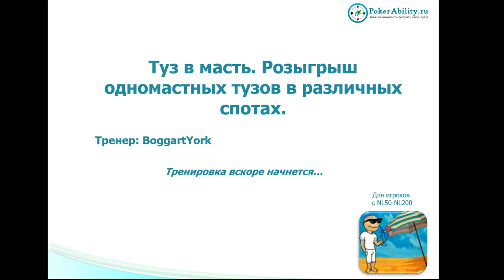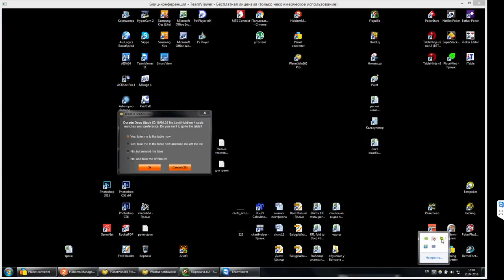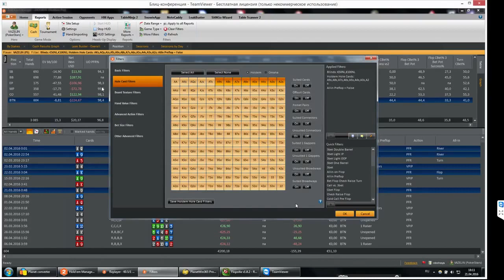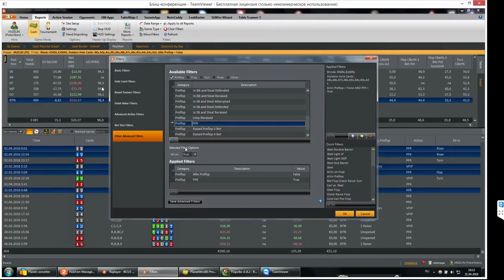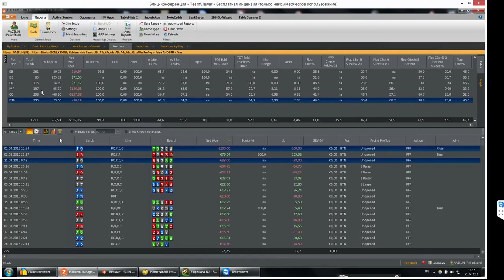Покер обучение | Постфлоп. Розыгрыш одномастных тузов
Покер обучение. Постфлоп. Розыгрыш одномастных тузов. Обучение игры в покер с нуля на сайте В игре на постфлопе существует огромное количество покер стратегий, который помогут вам прийти к выигрышу. Карманные тузы – это лучная раздача в покере. Но розыгрыш одномастных тузов, к примеру, может оказаться не таким простым, как кажется на первый взгляд. С руками стрит дро или флеш дро вам стоит подсчитать ауты в покере и, если вы уверены в своём выигрыше, сделать продолженную ставку (3 бет, 4 бет…). На префлопе вам в помощь придёт чарт стартовых рук в покере, а на постфлопе – программа Simple Postflop. С чартами рук в покере вы поймёте как разыгрывать только сильные руки из выгодных позиций. А симпл постфлоп проанализирует ход вашей игры и составит стратегию для вас. Таким образом, ваш скилл будет расти, и вы станете лучше понимать, как разыгрывать разные раздачи в покере. Обучающие видео по покеру для новичков, разборы раздач в покер ВОДах и всё основы покер на Pokerability. Проходите обучение игры в покер с нами.

Понравилось!?